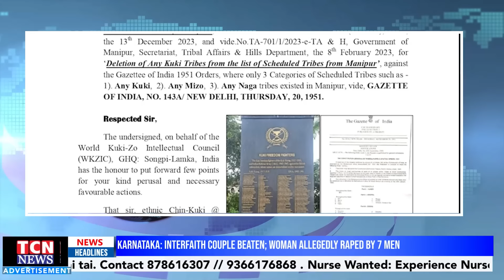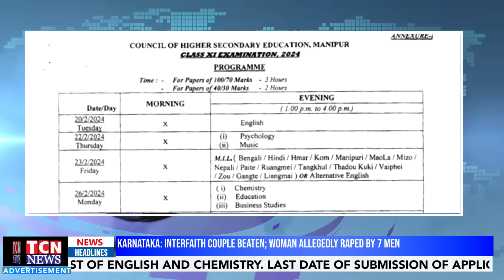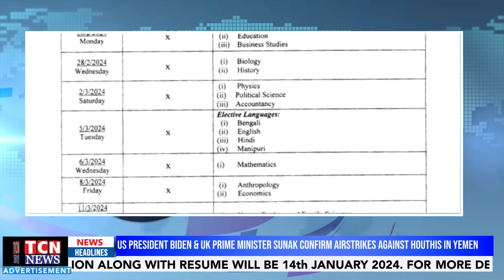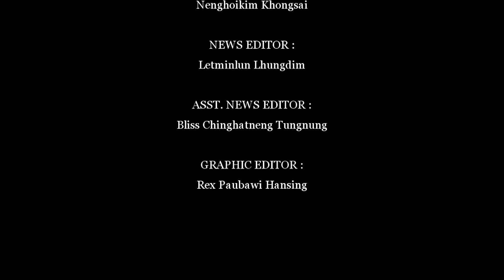12/01/2024 TC NETWORK ENGLISH NEWS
TC NETWORK ENGLISH NEWS 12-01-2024